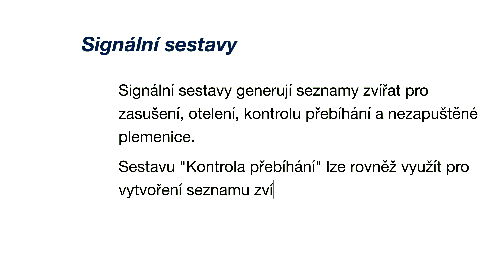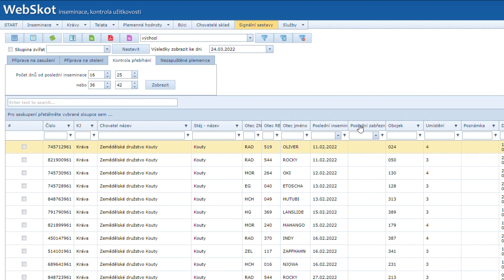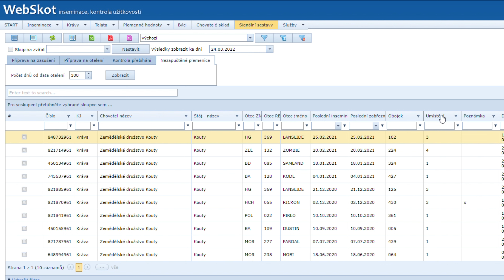WebSkot - videonávod - Signální sestavy